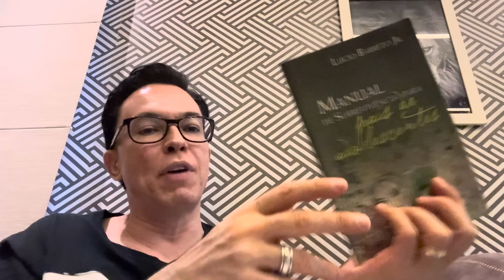Êxodo 27 | Pr. Lucinho Barreto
Seja membro do Canal e recebe conteúdos exclusivos do Pr. Lucinho.